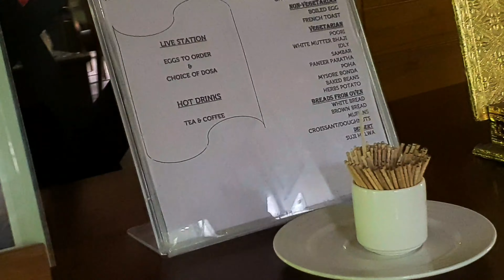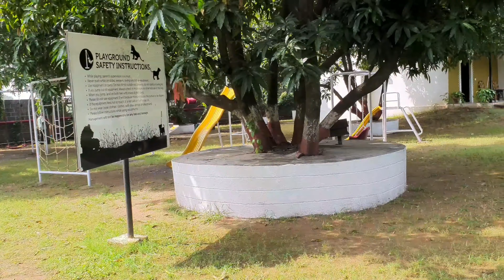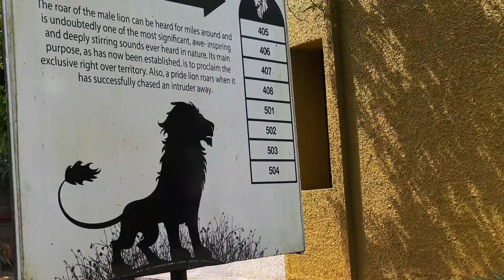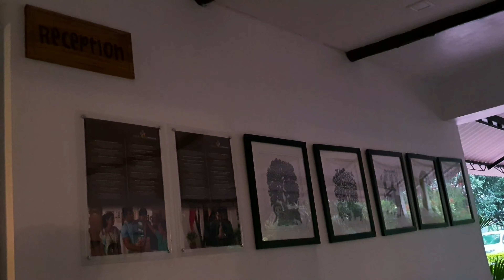Club Mahindra Gir Resort || Gujarat || India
Club Mahindra Gir Forest Resort,

Small and beautiful,its small due to forest zone and its restrictions,  38 rooms and one restaurant is inside premises,

I have mostly covered unseen part of the resort that is outside and later added few clicks of tent rooms & Hotel unit,

Now plenty of hotels and resorts inside forest of Gir is available but Club M is one of the best in its class,

Beautiful Jungle with attractions of Asiatic Lion - Lioness & Birds,

If you want to see short clip of Gir safari & Hiran Dam then here its

Enjoy Channel 🚄 N S Vertual world ,Thank You🏕🧭⛺🎪